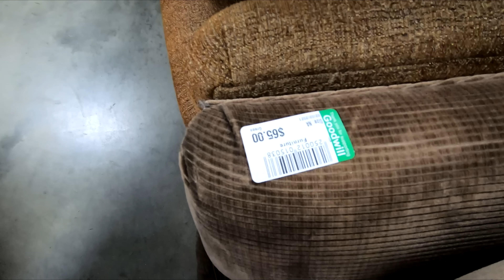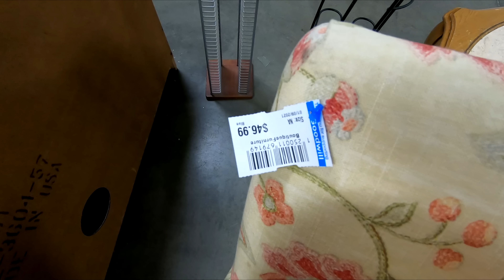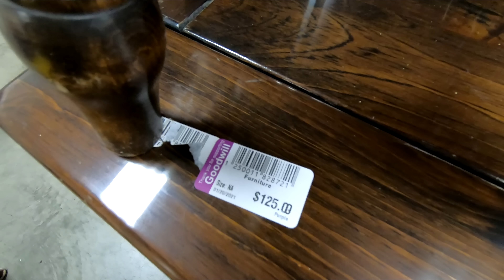GOODWILL FURNITURE DRESSERS ARMCHAIRS SOFAS TABLES DECOR SHOP WITH ME SHOPPING STORE WALK THROUGH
WHITE LEATHER MODERN SECTIONAL SOFA SMALL SPACE REVERSIBLE CONFIGURABLE COUCH ON AMAZON OPPSDECOR FOLDING ELECTRIC TREADMILL FOR HOME RUNNING MACHINE FITNESS EXERCISE MACHINE ON AMAZON Goodwill store home furniture and kitchen and dining room tables and sofas and couches and dressers and armchairs and chairs and coffee tables and tv stands and living room furniture and home décor and night stands for winter and spring 2021 and goodwill goodwillshopwithme goodwillshopping furniture home shopwithme storewalkthrough for winter and spring 2021 this shop with me or come with me virtual shopping store walk through at the store in Ocean Township NJ or New Jersey which is like a Salvation Army store and they also have home goods items and this shop with me or come with me is filmed with my GoPro Hero 7 Black video camera and NJShoreBeachLife channel will have shop with me shopping store walk through videos from stores around the NJ or New Jersey shore area including Walmart, Target, IKEA, Home Goods, Marshalls, TJ Maxx, Burlington, Dollar Tree, Hobby Lobby and others and thanks so much for watching